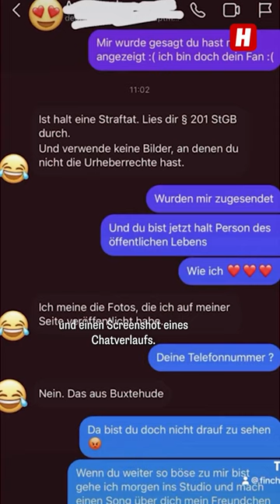"Schmutz": Bushido schießt gegen Rapper wegen IHM!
BEEF! Provokationen im Rapgame: Bushido feuert gegen Finch ab! 🔥